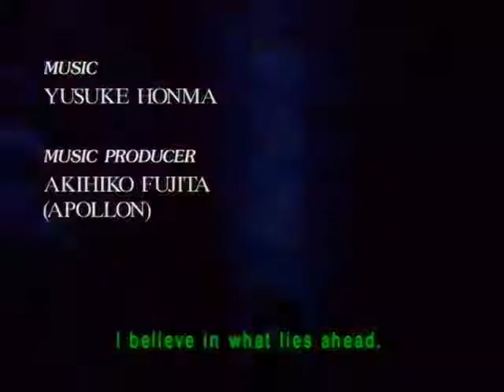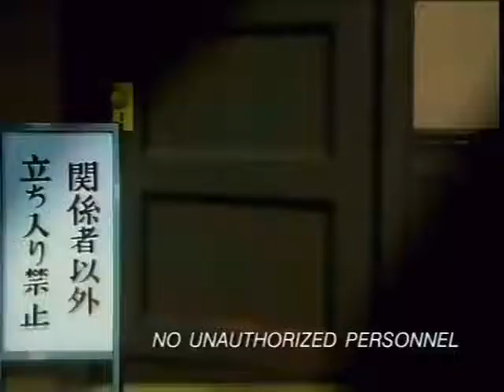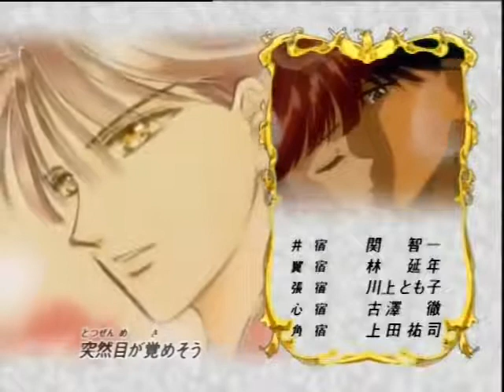Fushigi Yuugi English Dubbed Episode 31